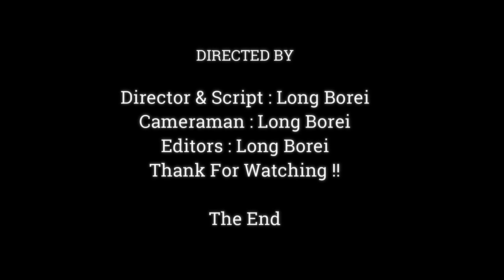Fantastic.!! Mother Monkey Briget Protecting Baby Brandi Very Tight, Mom Monkey Lover Her Baby ,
Dear all Value Visitor, This Videos We Want To Show You About , Fantastic.!! Mother Monkey Briget Protecting Baby Brandi Very Tight, Mom Monkey Lover Her Baby ,